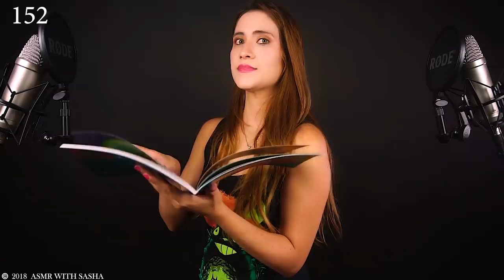4 HORAS DE ASMR PARA DORMIR , relajación extrema ! | Asmr español | Asmr with Sasha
Hola mis amores, hoy un vídeo de asmr para dormir bien largo, 4 horas de extrema relajación para dormir en pocos muy bien. No hay inmsonio que pueda resistir a 4 horas llenas de sonidos y susurros relajantes para dormir y relajarte. Espero te guste mucho está compilación con tus vídeos favoritos. Un beso grande Sasha

MI CONFIGURACION:
✔️CAMARA: Sony a5100
✔️GRABADORA: Zoom H6